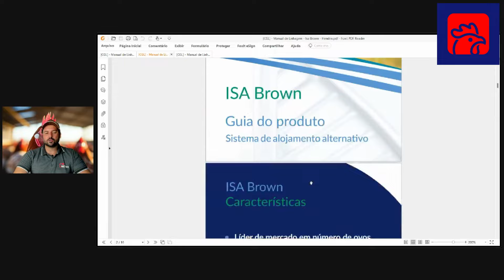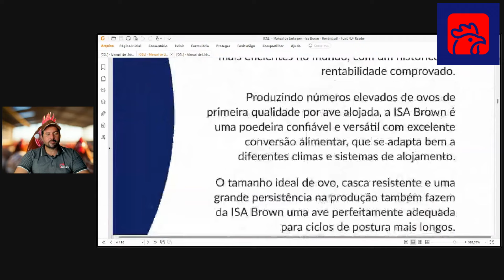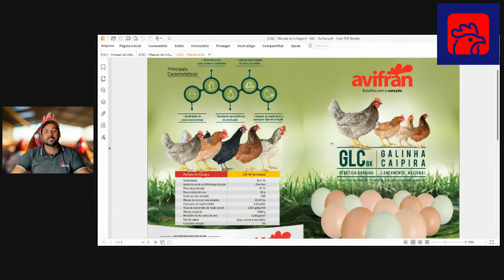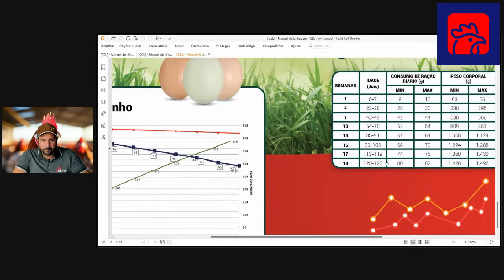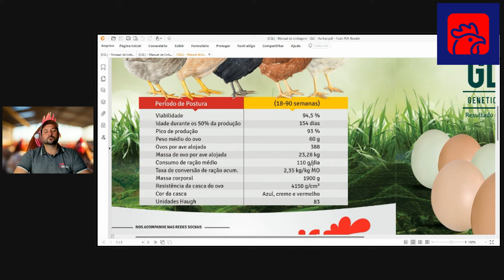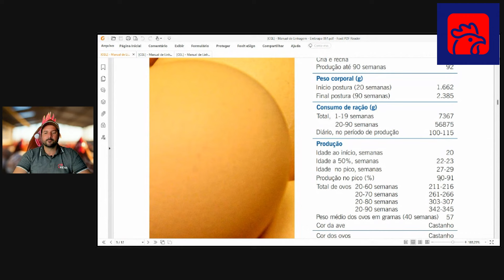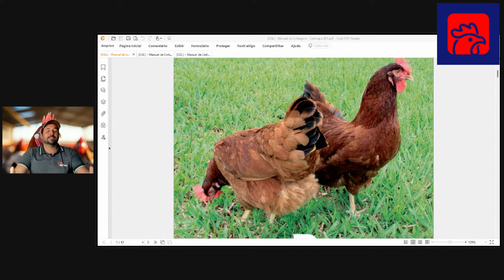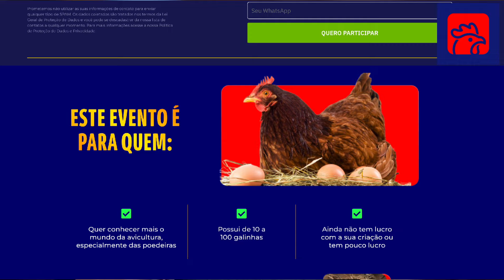Quantas GALINHAS e qual RAÇA escolher?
🐔💰 PARTICIPE DO NOSSO EVENTO GRATUITO DIAS 06, 07 E 08 DE MAIO e APRENDA EM 3 DIAS A CRIAR UM NEGÓCIO LUCRATIVO COM PRODUÇÃO DE OVOS.